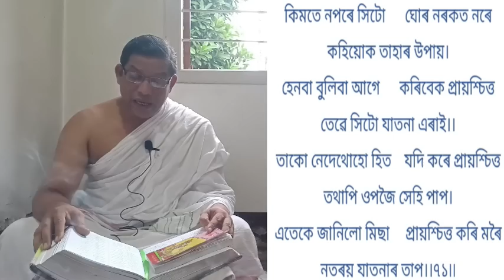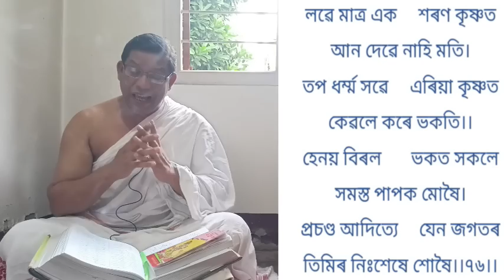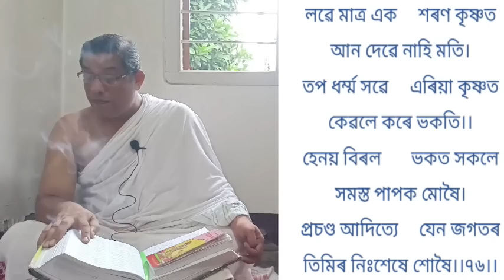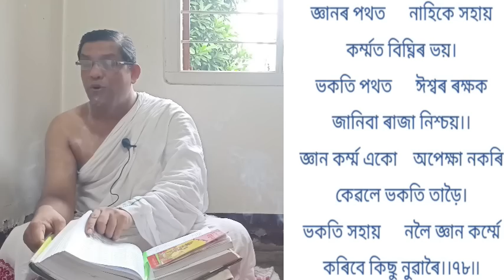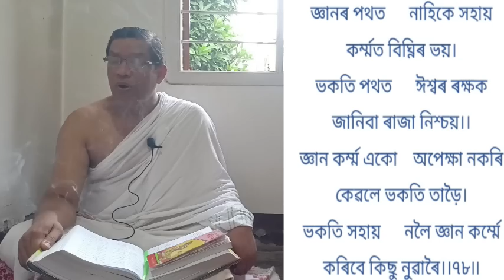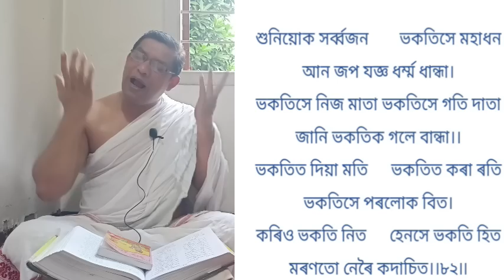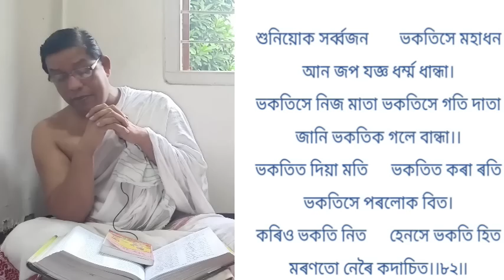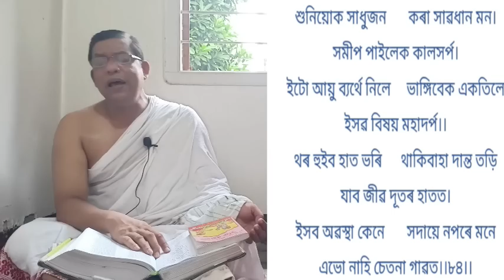1-Sept-2023, ভাগ-৩, ষষ্ঠ স্কন্ধ, প্ৰকৃত প্ৰায়শ্চিত্ত কি? নৃপেন শ‌ইকীয়া।